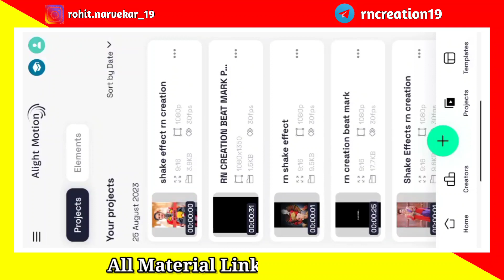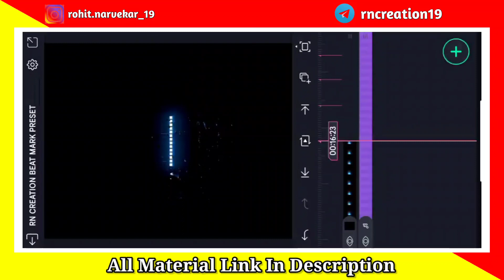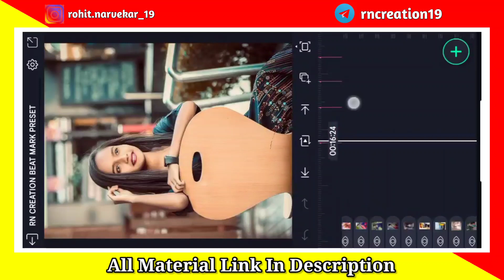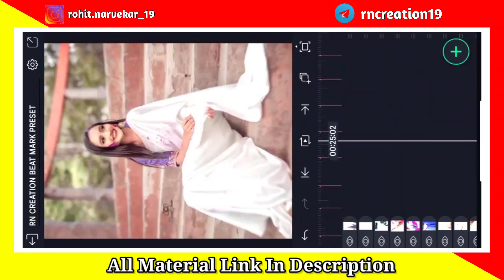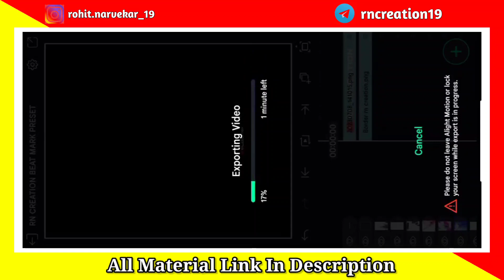जरी मी पाऊस झाले..😍 | Instagram Trending Video Editing | RN Creation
आपल्या YOUTUBE चॅनेल RN Creation वर तुमचे तुमचे स्वागत आहे. आपल्या व्हिडिओ आवडल्यास नक्की LIKE 👍 SHARE 🔄 आणि COMMENT ❤️ करा.

↪️ माझ्याशी PERSONAL CONTACT करण्यासाठी INSTAGRAM ला FOLLOW करा ↩️

📌 Song Beat Mark Download Link 📌

                          🔹 In This Video 🔹
1) जरी मी पाऊस झाले
2) Jari Mi Paus Zale Song Status Editing
3) Instagram Trending Video Editing
4) Instagram Reels Editing
5) Trending Song Status Editing
6) Trending Song Video Editing Alight Motion
7) Alight Motion Video Editing
8) Alight Motion Status Editing
9) Instagram Reels Editing Alight Motion
10) New Song Status Editing
11) Remix song Video Editing Alight Motion
12) Sp Creation Video Editing
13) Rn Creation